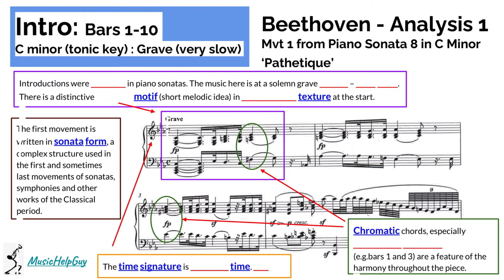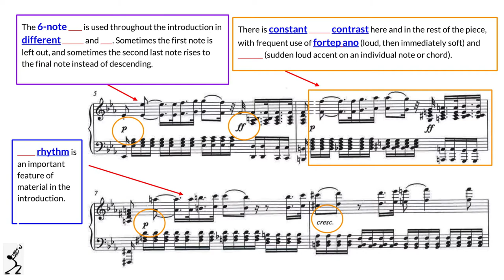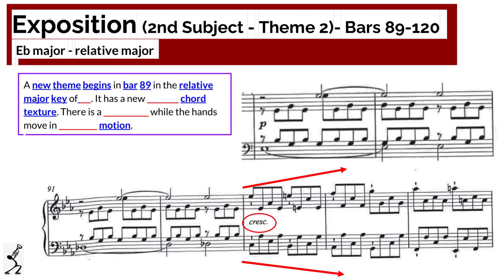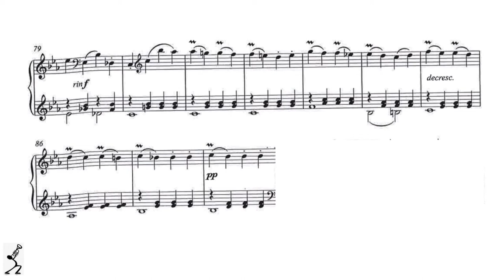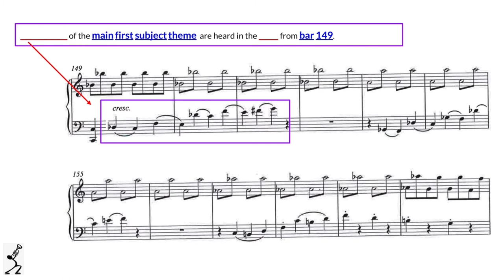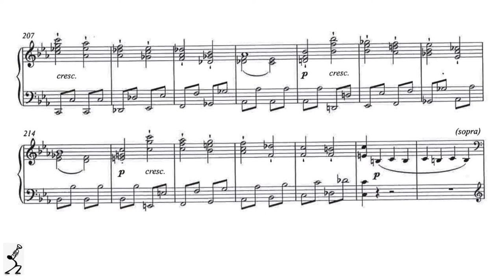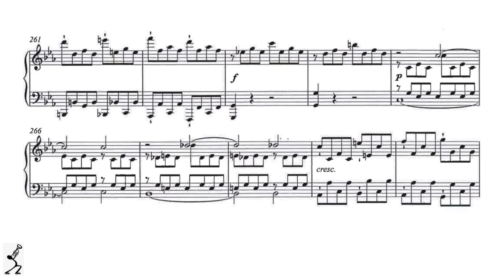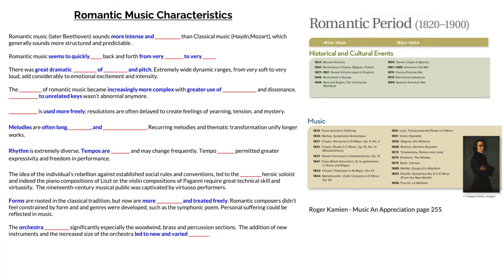Beethoven - Piano Sonata 8 - Student Worksheet (ANSWERS are in a seperate video).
Table of Contents:
00:03 - Intro - C Minor
01:48 -  Exposition - 1st Subject - Theme 1
02:19 - Exposition - 2nd Subject - Theme 1
02:48 - Exposition - 2nd Subject - Theme 2
03:05 - Codetta
03:25 - Exposition - 1st Subject (Repeat)
03:55 - Exposition - 2nd Sub- Theme 1 (Repeat)
04:24 - Exposition - 2nd Sub - Theme 2 (Repeat)
04:42 - Codetta
05:01 - Reprise of Intro
05:36 - Development- 1st Subject - Theme 1
06:21 - Recapitulation - 1st Subject -C Minor
06:40 - Recapitulation - 2nd Sub - Ist Theme
07:05 - Recapitulation - 2nd Sub - 2nd Theme
07:22 - Recapitulation - Codetta
07:41 - Coda - Reprise of Intro
08:16 - Coda - Reprise of 1st Subject  - Theme 1
08:28 - Background Material